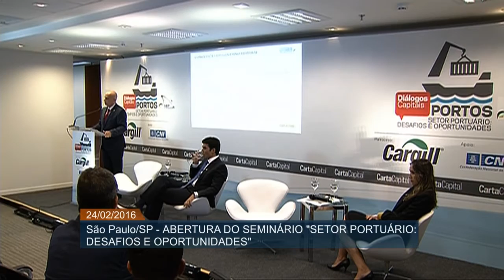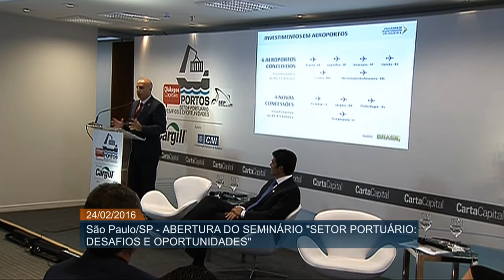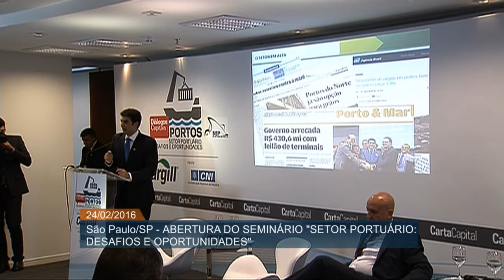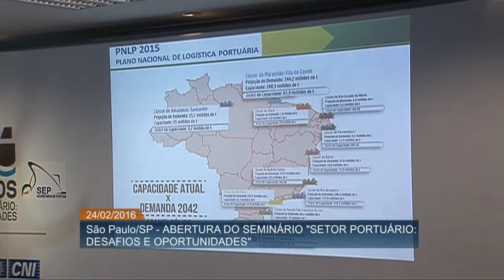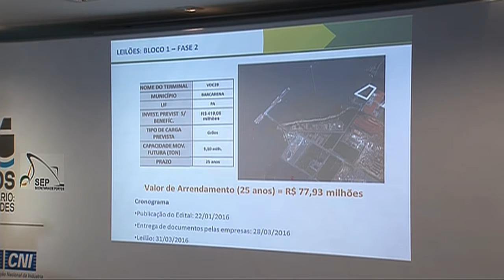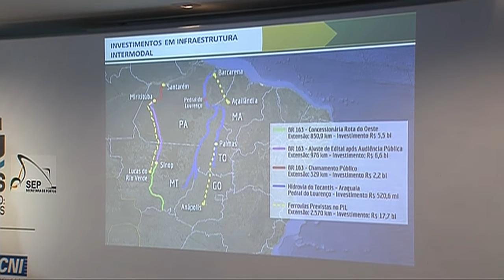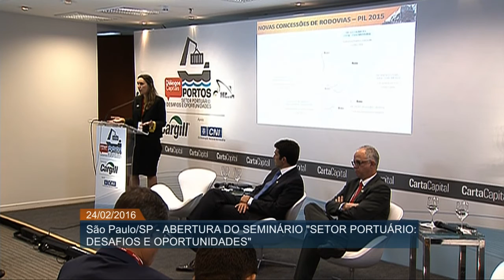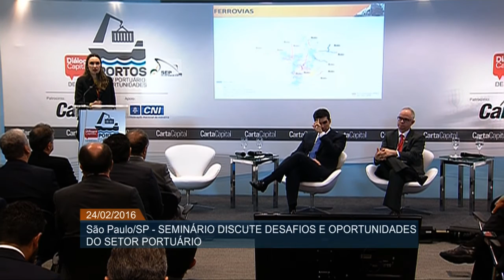Vice-presidente Michel Temer faz a abertura de debate sobre infraestrutura portuária no Brasil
ATIVIDADES DO GOVERNO - 24.02.16: Nesta quarta-feira (24), o vice-presidente Michel Temer abriu o seminário “Setor Portuário: Desafios e Oportunidades”, promovido pela Secretaria de Portos em parceria com a revista Carta Capital. Temer falou sobre a importância do encontro, que debate as potencialidades do setor portuário no Brasil. O vice-presidente também enfatizou o interesse de empresários em investir no país.